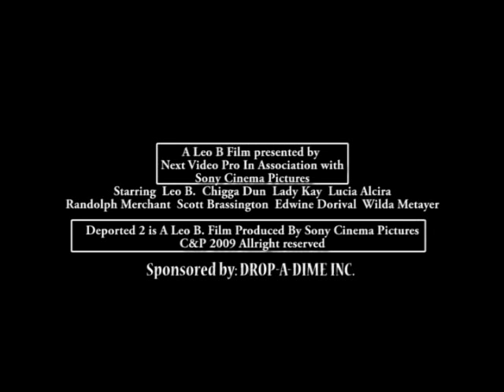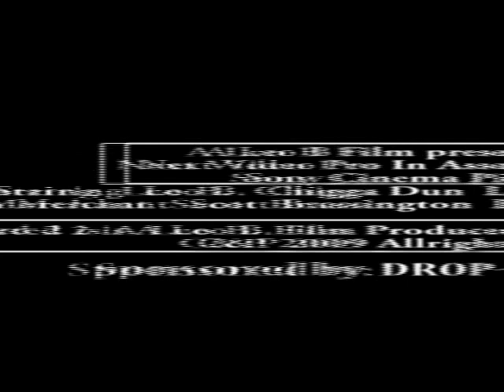DEPOTE 2 THE MOVIE TRAILER-1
WHAT STARTED A JOURNEY TO THE PROMISE LAND WILL SOON BECOME A MAN WORST NIGHTMARE. DEPORTED 2 IS DERECTED BY LEO B.